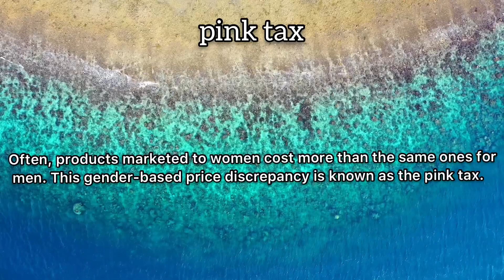Pink Tax Meaning : Definition of Pink Tax